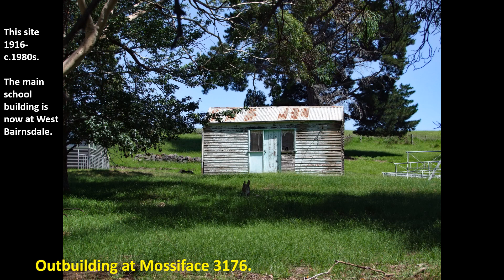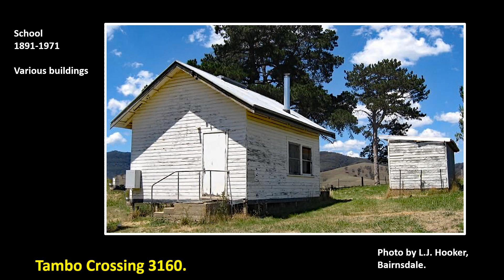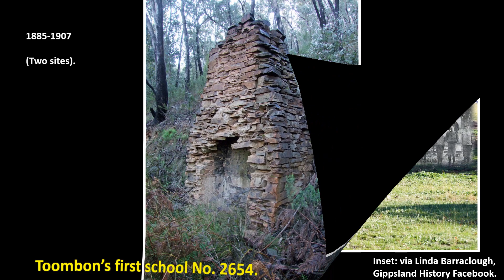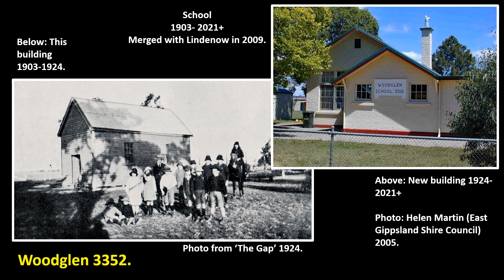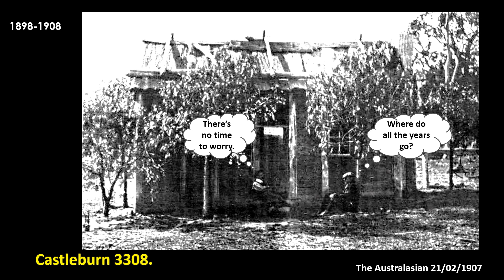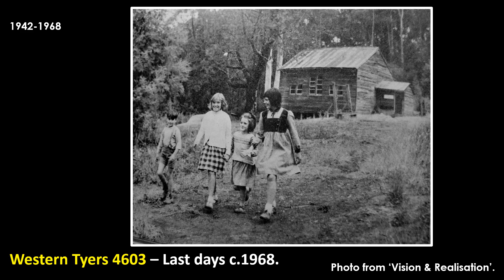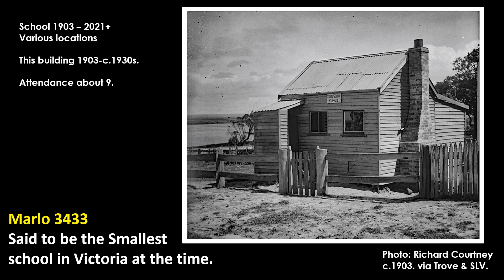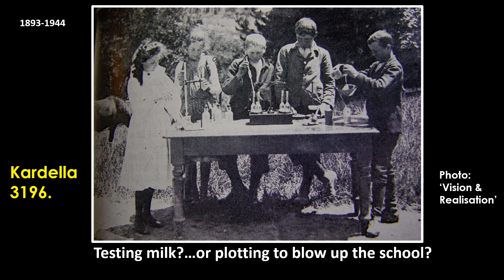Remembering the Old Bush School. Featuring 40 bush schools in the Gippsland region of Victoria, Aus.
𝗥𝗲𝗺𝗲𝗺𝗯𝗲𝗿𝗶𝗻𝗴 𝘁𝗵𝗲 𝗢𝗹𝗱 𝗕𝘂𝘀𝗵 𝗦𝗰𝗵𝗼𝗼𝗹.
Original edition, featuring 40 bush schools. The first two music tracks were written and performed by Norma O'hara Murphy who has an ancestral connection with Gippsland (see also the end credits).

*NEW* - A WordPress site with slideshow news updates & extras. Budgeree School badly in need of support. Visit:

𝗧𝗵𝗲 𝗦𝗰𝗵𝗼𝗼𝗹𝘀:
𝘕𝘰𝘵𝘦: Each section is also segmented on the actual video so that you can easily find a relevant slide. Look for the time bar at the bottom.
0:00 Start
0:29 Jumbuk
0:38 Icy Creek
0:48 Mossiface
0:58 Noorinbee
1:08 Hinnomunjie
1:18 Anglers Rest
1:38 Tambo Crossing
1:48 Glengarry West
2:06 Neerim North
2:26 Jubilee
2:46 Toombon
2:57 Seaton
3:07 Woodglen
3:20 Woodglen at Fernbank
3:31 Rhyll
3:41 Glenaladale
4:02 Glenaladale Estate
4:11 Suggan Buggan
4:22 Glen Valley
4:32 Castleburn
4:44 Tarraville
4:54 Nayook
5:04 Sunny Creek
5:14 Agnes
5:34 Tostaree at Nowa Nowa
5:45 Ensay
5:56 Western Tyers
6:09 School Days
6:29 Sunnyside
6:48 Turtons Creek
6:57 Crooked River
7:07 Fumina Central & South; Woodside North; Neerim North East.
7:20 Marlo
7:29 Buln Buln East
7:50 Cann River
8:00 Waterford
8::00 Kardella
8:22 Loch
8:31 Tambo Upper
8:39 Stradbroke West

'School Days' by Byron P. Harlan